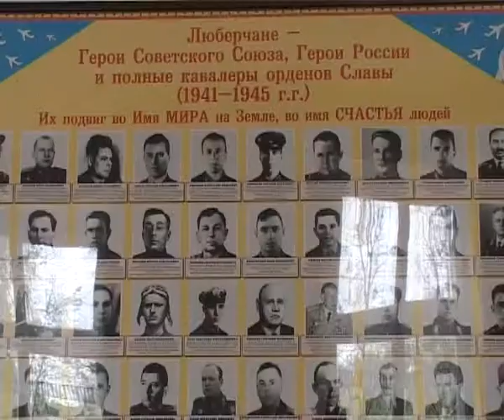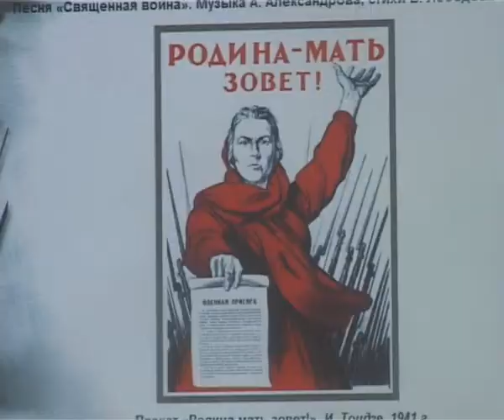Новости от 9 мая 2010 года 52 6 Licey